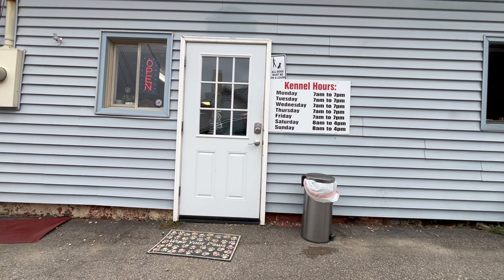Tullulah's 15 Day Transformation | Cane Corso | Cincinnati, OH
Bulletproof Dog Training is a Dog Training Company in Cincinnati, OH & Louisville, KY & Melbourne, FL & San Antonio, TX. We offer Basic & Advanced Obedience Dog Training, Puppy Training, Group Dog Training Services and more.

Welcome to Bulletproof Dog Training, your premier dog trainer in the Cincinnati, OH & Louisville, KY & Melbourne, FL & San Antonio, TX areas.